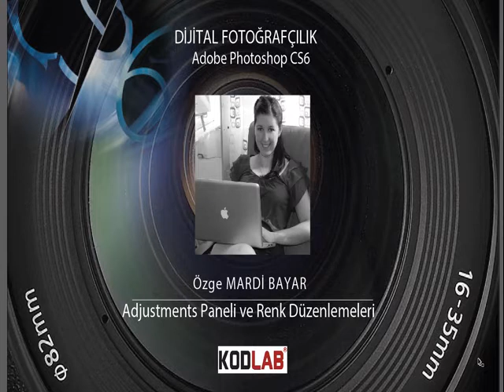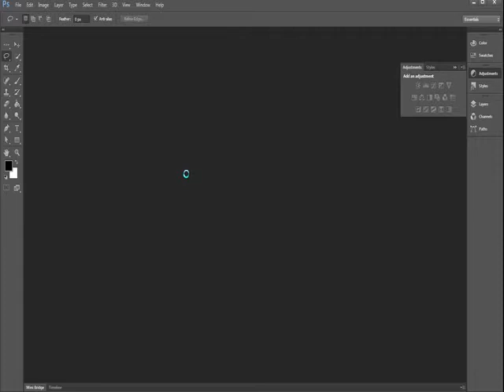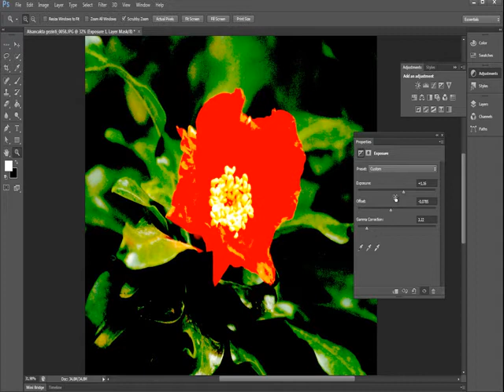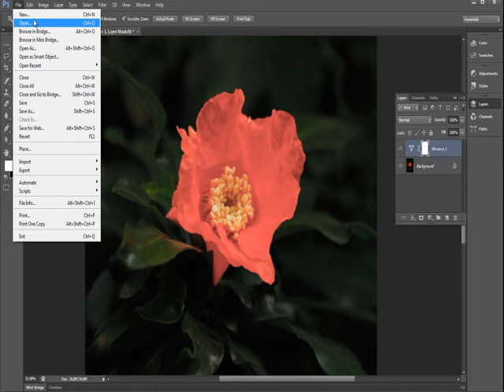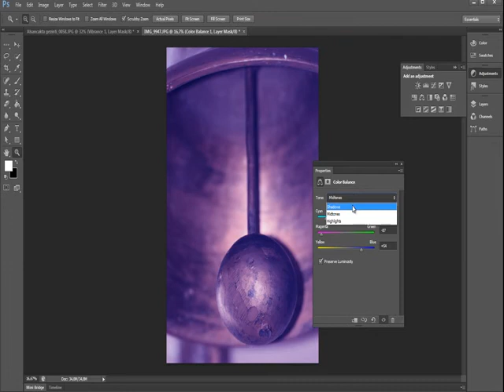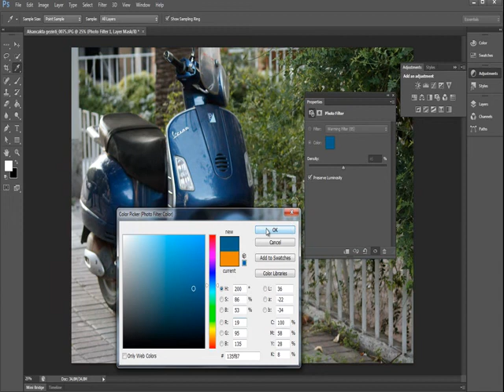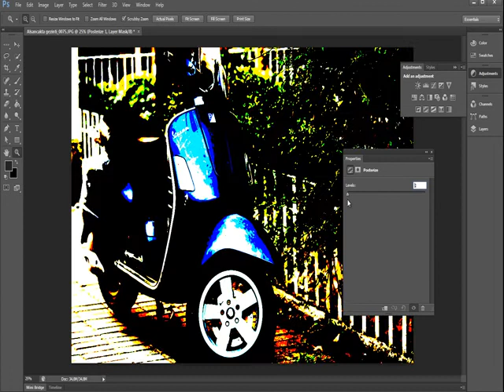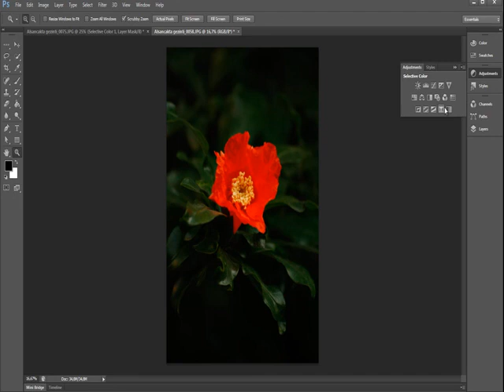DİJİTAL FOTOĞRAFÇILIK Adjustmentpaneli